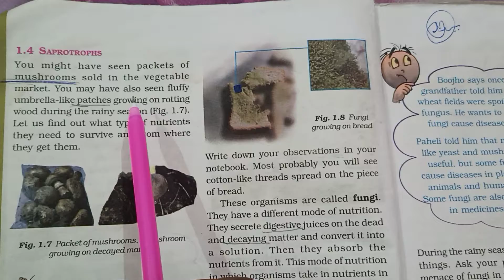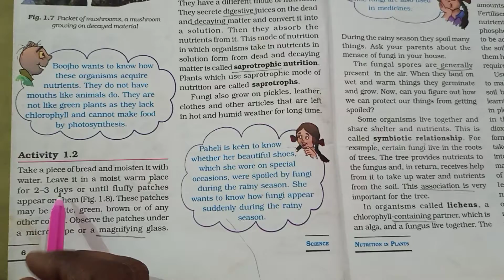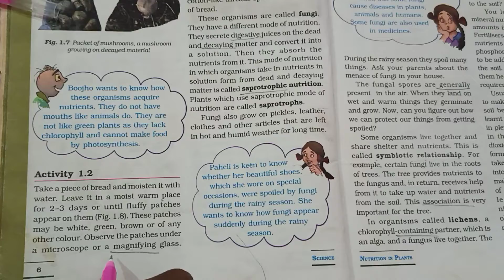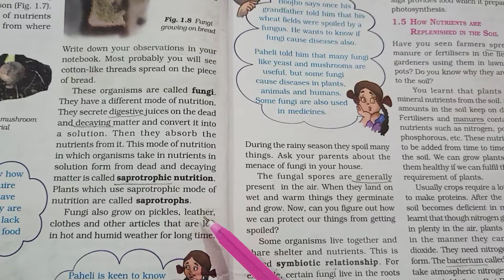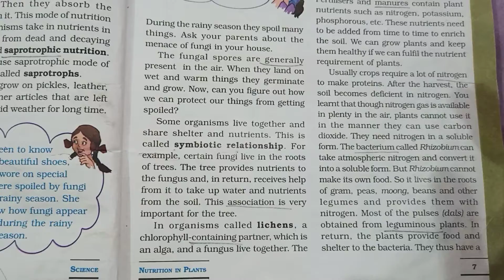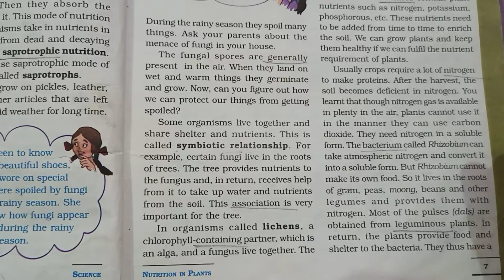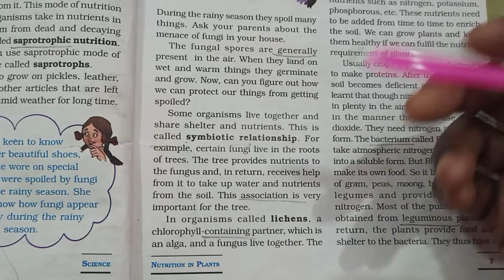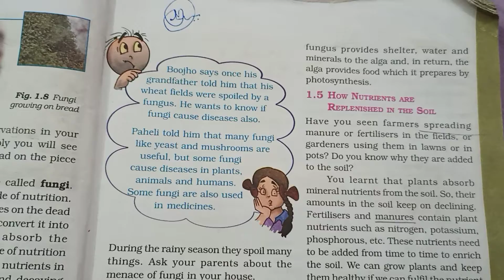Science class-7 part-7 ch-1 Nutrition in plants